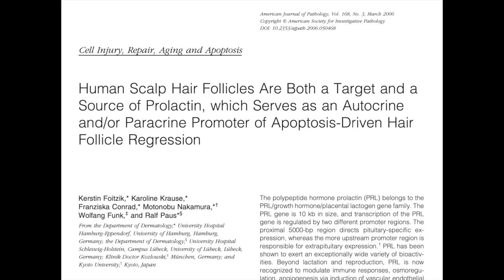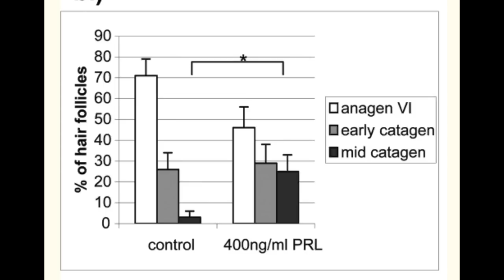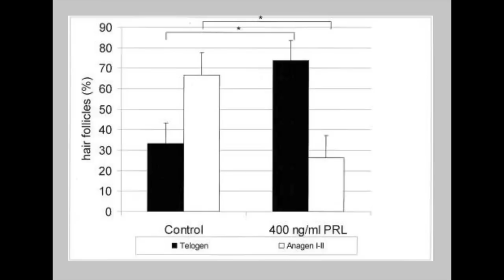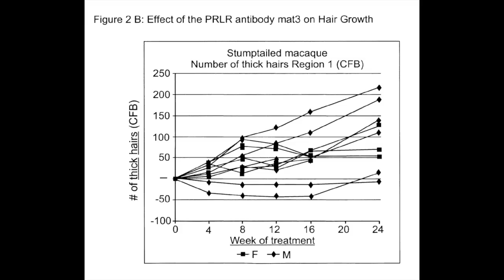Is Bayer prolactin receptor antibody the cure for hair loss?